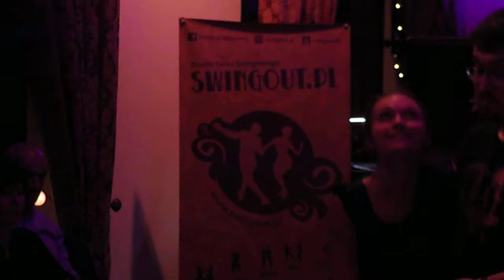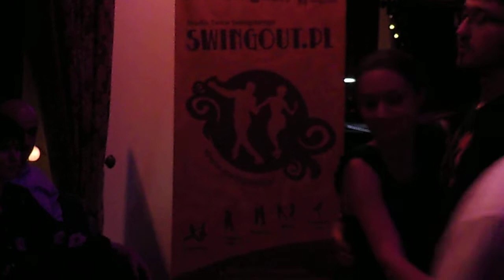Sylwester 2019 SWINGOUT.PL • Studio Tańca Swingowego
Dziękujemy, za  wkład w nasz sylwestrowy bufet!